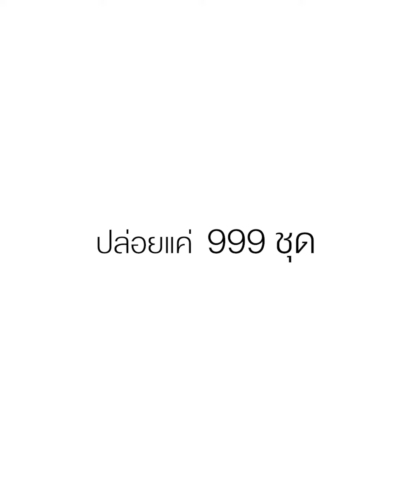โปรโมชั่น มด9 ► สั่งซื้อผ่าน Line@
💋น้ำหอม มาดามฟิน Madam Fin 🌷มีโปรโมชั่นพิเศษ สอบถามรายละเอียดได้ที่💥💥 ► Add Line: @madamfin หรือคลิกลิงค์มาที่
👇👇👇ช็อปปิ้งออนไลน์ผ่าน Lazada หรือ Shopee (ชำระผ่านบัตรเครดิต / มีบริการเก็บเงินปลายทาง)